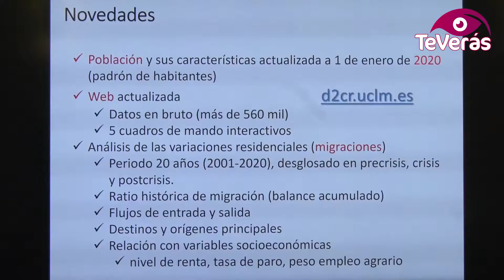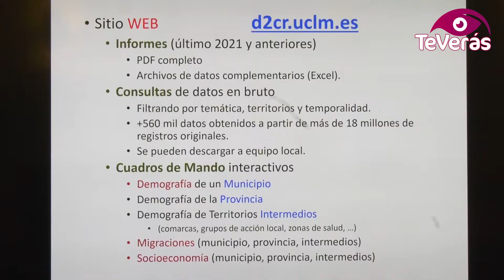Nuevas incorporaciones al estudio contra la despoblación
Realizada la tercera actualización del Estudio sobre la despoblación y despoblamiento en la provincia financiado por la Diputación de Ciudad Real. Una herramienta para para impulsar políticas y acciones concretas en pueblos que pierden población. La institución provincial lo encargó a los profesores de la Universidad de Castilla-La Mancha Ángel Raúl Ruiz Pulpón y Francisco Ruiz González. Como novedad, incorporan las áreas de atracción y flujos migratorios así como las variaciones residenciales.